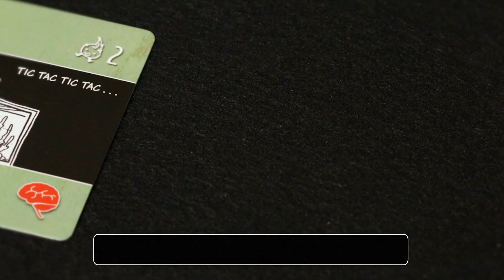La Petite Mort - Le Jeu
Après bien des moissons au cours d’une longue carrière,La Faucheuse doit laisser (enfin) sa place et se trouver un successeur qui devra d’abord suivre une formation rigoureuse... Vous êtes une“Petite Mort”et vous allez passer votre Diplôme de Fauche !

“La Petite Mort - Le Jeu” est situé dans l’univers de la bande dessinée éponyme de Davy Mourier.